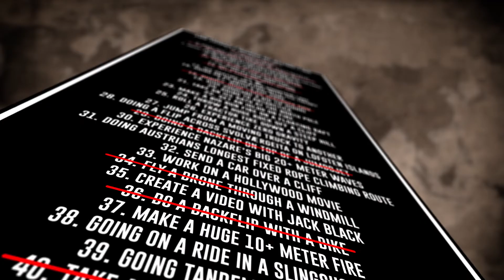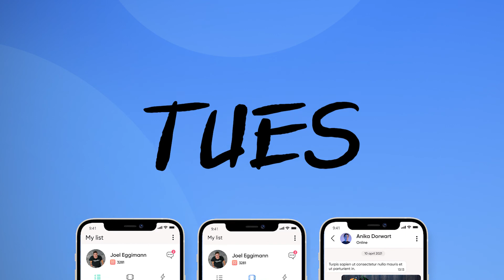What I Ticked off my Bucket List in 2021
An overview of what I ticked off my bucket list in 2021. Thank you guys for being part of this journey! Have the best 2022 with a lot of adventures!

0:00 - Intro
0:40 - What are your top memories of 2021?
0:58 - Our houseboat
6:51 - Wim Hof Workshop
9:27 - The ice bath
10:52 - Exploring Amsterdam on bikes
12:11 - The TUES App is coming soon!